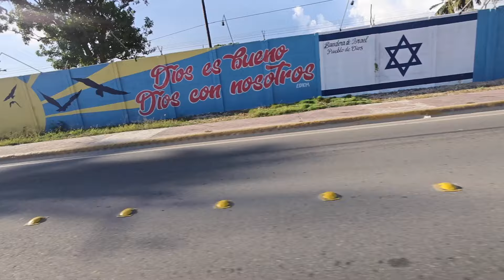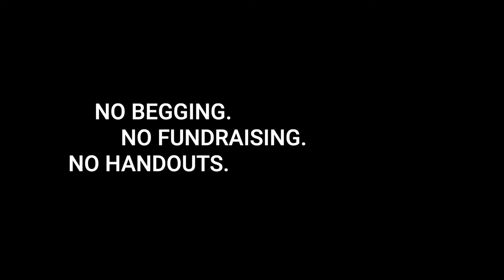I'm Living in a PENTHOUSE Airbnb in La Romana and It's AMAZING!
Come along as I give you a tour of this incredible penthouse Airbnb in La Romana! From the stunning views to the luxurious amenities, you won't believe how amazing this place is. Get ready to experience the ultimate vacation rental in La Romana!